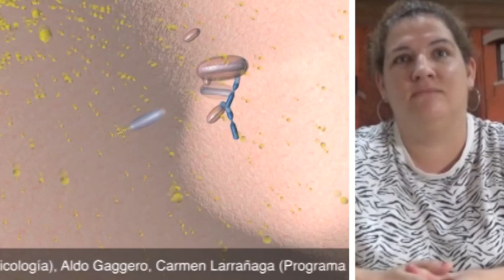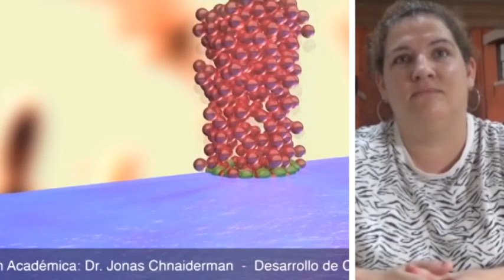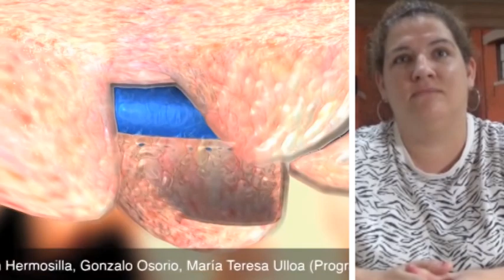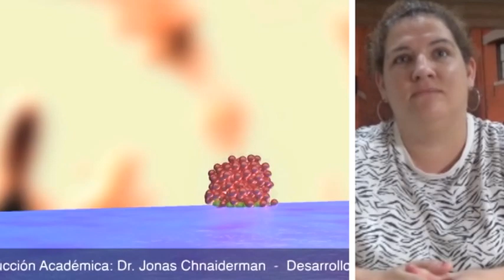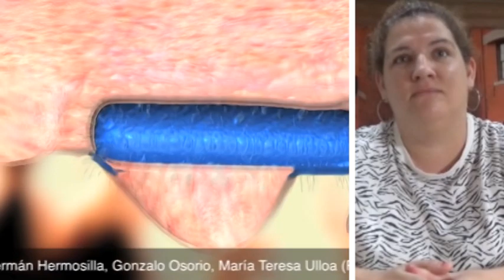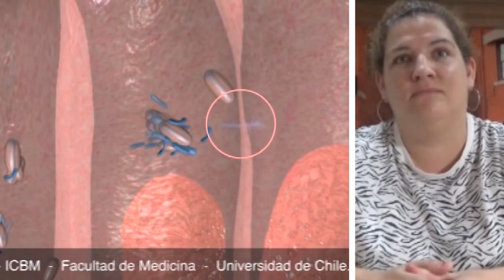INDICIOS QUE ADVIERTEN QUE UN ALIMENTO ESTÁ EN MAL ESTADO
TEC. VALERIA MINAGLIA - SEGURIDAD ALIMENTARIA